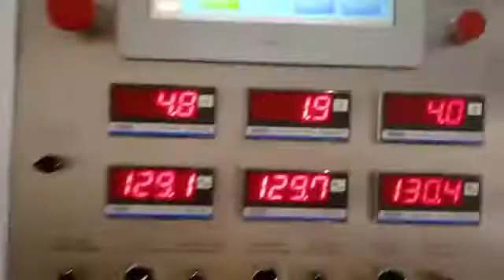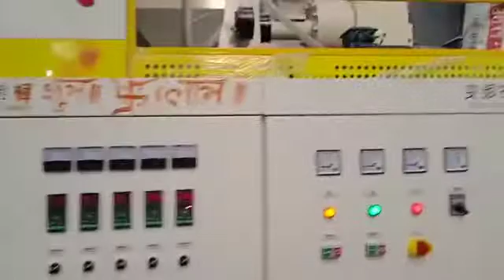XHD Stretch film machines running in India customer workshop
XHD 1 meter and 1.5 meter machine running in India customer workshop 👏🏻👏🏻👏🏻
More information about stretch film machines , please contact with us :